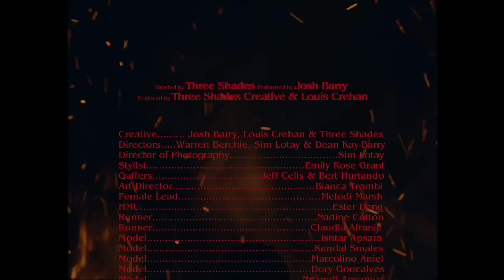Josh Barry - All Add Up (Official Music Video)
The official music video for Josh's Barry's single All Add Up.

Directed and produced by Three Shades Creative

A huge thank you to PRS Foundation, Three Shades Creative, The Croft Farm, and everyone else involved, you were all incredible and made this unbelievable art come to life, I cannot thank you enough.